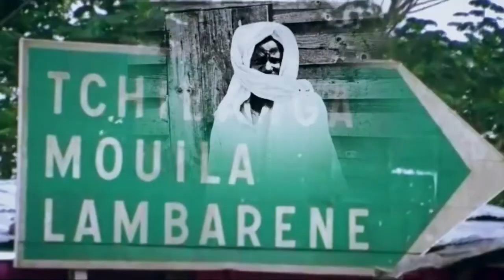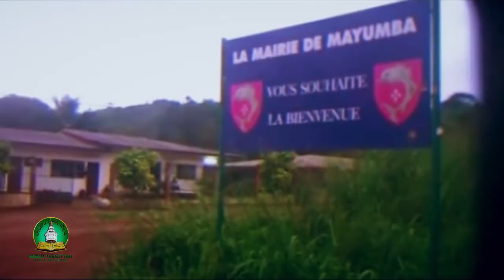Clip Officiel Ahaazanil baaxi | Kourel 1 HTDKH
Khassida Ahazani_baxi Kourel 1 HTDK magal 2020